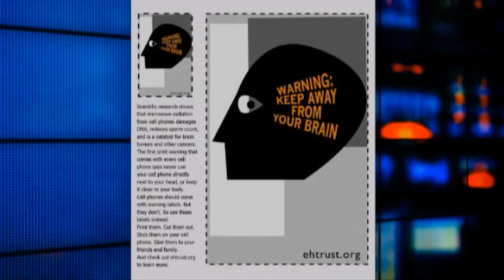Mobile Phone Radiation Dangers: Dr Devra Davis Fox Interview